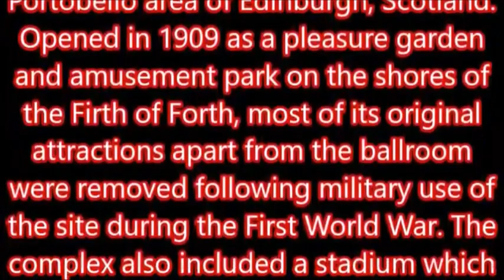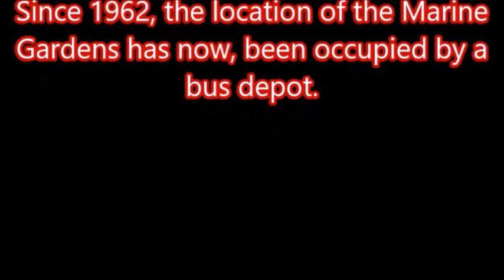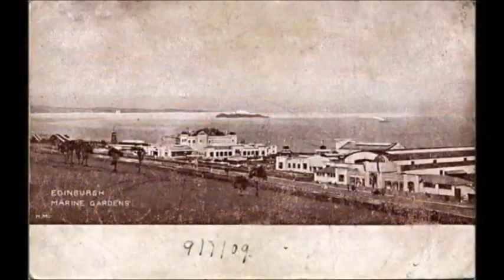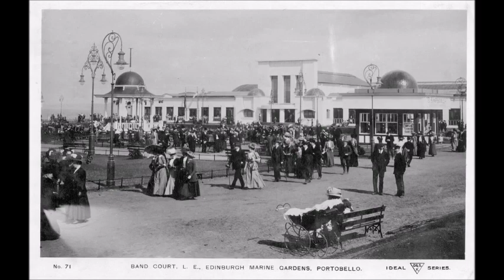MARINE PARK GARDENS PORTOBELLO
A LOOK BACK ON THE MOST AWESOME
MARINE PARK, PORTOBELLO, EDINBURGH

soundtrack

Hymn To The Sea - Celtic Bagpipes